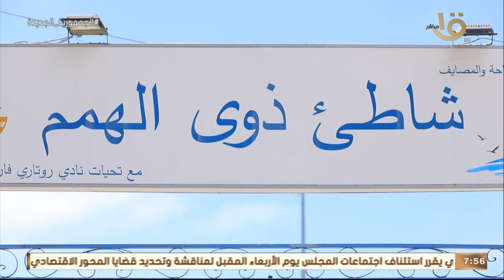صباح الخير يا مصر | افتتاح أول شاطئ للمكفوفين على مستوى الجمهورية